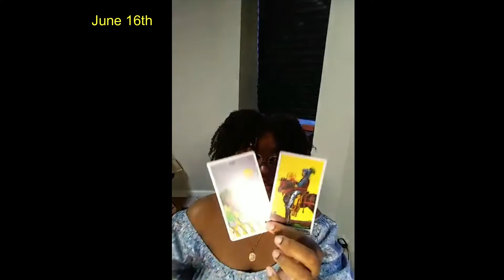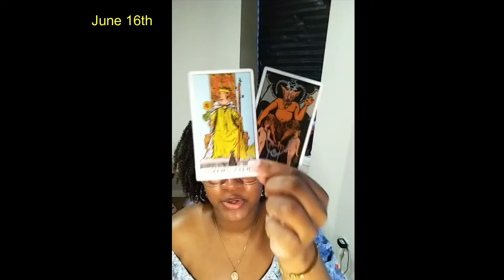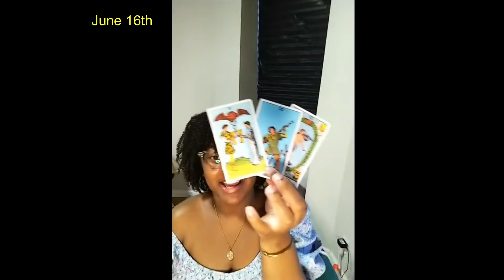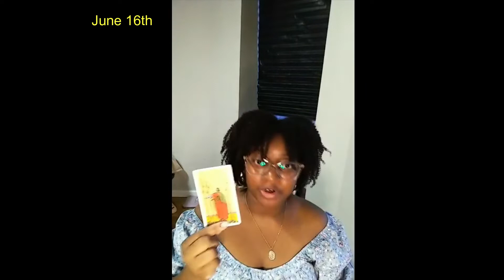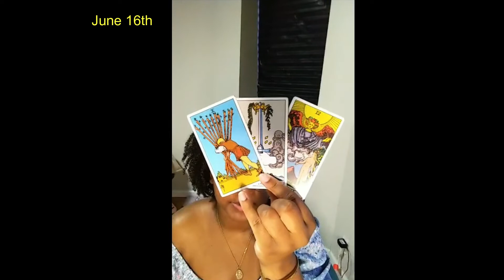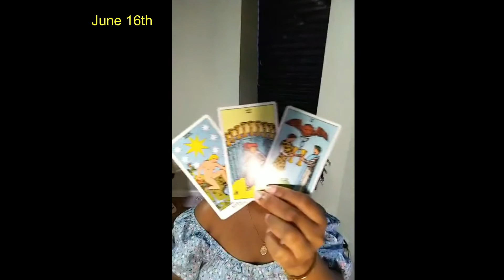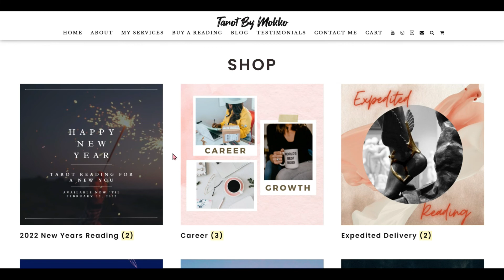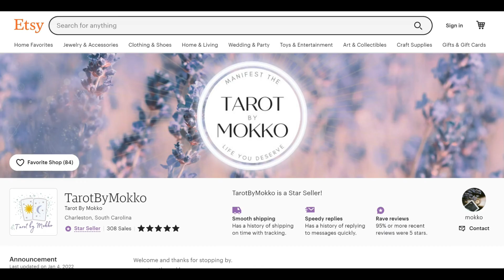Celebrity Tarot - Jlo vs Shakira, more Bennifer and A-rod